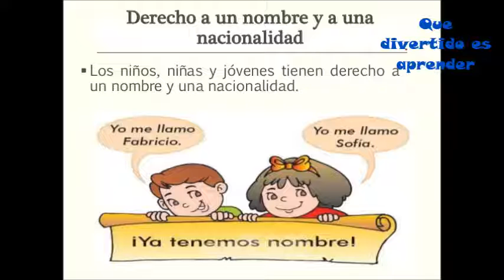Día universal del niño/ derechos del niño/ children´s day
En éste vídeo aprenderemos más sobre los derechos y deberes de los niños.